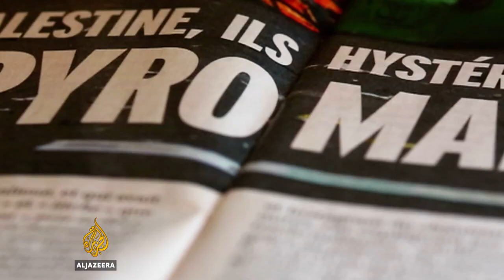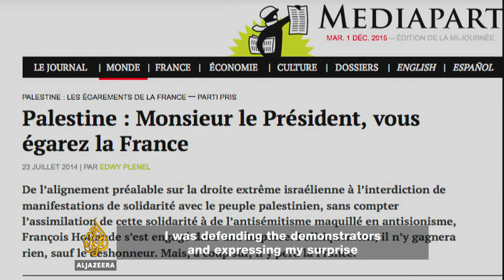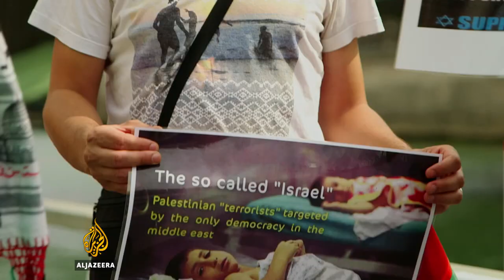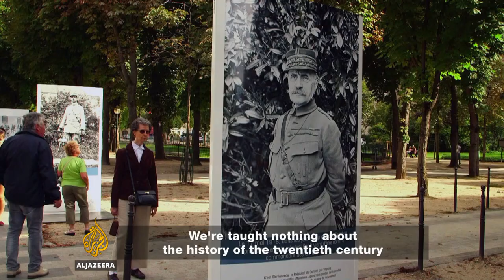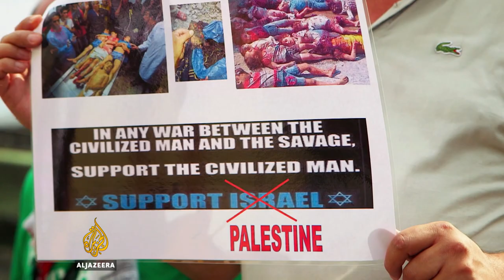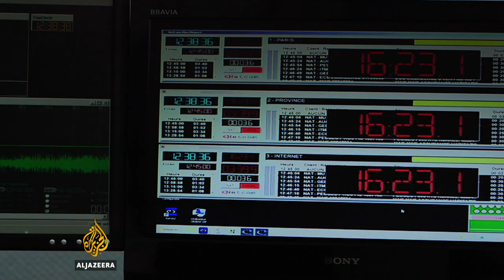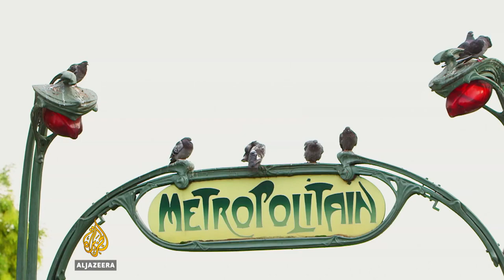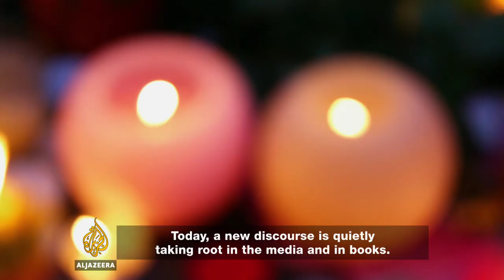🇫🇷 Young French Arabs: Identity, Equality, Fraternity | Al Jazeera World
Parisians, many of Arab descent, have been marching in the streets of the capital in protest at Israel's treatment of the Palestinians, in blockaded Gaza and the Occupied West Bank.

Paris is a cosmopolitan city and certain areas of France are extremely ethnically diverse. Some cities like Marseille have large Muslim, immigrant populations and while the figures are much lower for the capital, the question of identity is now a burning issue for many young people whose parents emigrated from the MENA region in the 1960s and 70s.

France today is arguably still quite mono-cultural. Nationalism is on the rise across Europe and Marine Le Pen of the right-wing National Front is a leading contender in the upcoming presidential elections. The hijab is banned in high schools and government offices, as is the burkini on some beaches.

This film is about the combined effect of growing Islamophobia, the Arab-Israeli conflict, the plight of the Palestinians and the 2011 Arab revolutions on the young middle and working class from immigrant backgrounds.